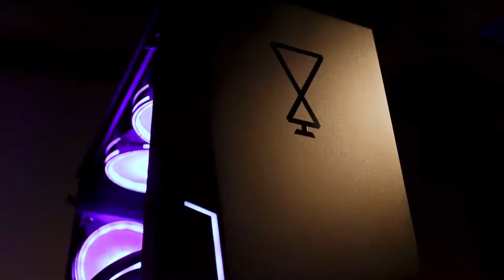OPSYS Agilian Gaming PC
The Speedster.

Introducing, AGILIAN.
Feat.
- AMD Ryzen 3 Processors
- ASUS Dual Geforce GTX/RTX Graphics
- Antec DP501 Chassis

Increase the speed, decrease your response time.